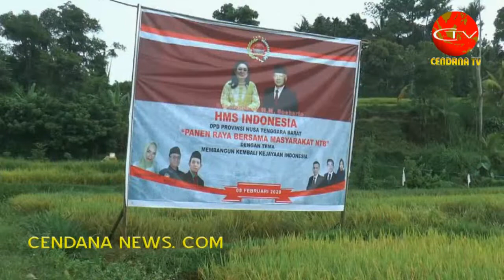TITIEK SOEHARTO PANEN RAYA DI BUMI GORA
Cendana News - Putri Presiden ke-2 RI, HM Soeharto, Siti Hediati Haryadi (Titiek Soeharto), memenuhi undangan para petani di Lombok Tengah, Nusa Tenggara Barat, untuk melakukan panen padi bersama. Kehadiran Putri Cendana di Bumi Gora ini mengingatkan kembali sejarah emas kepemimpinan Presiden Soeharto, yang pada 1980-an mampu menjadikan NTB sebagai salah satu lumbung pangan nasional, hanya dengan mengandalkan pertanian sistem tadah hujan, gogo rancah. (Editor: Koko Triarko)